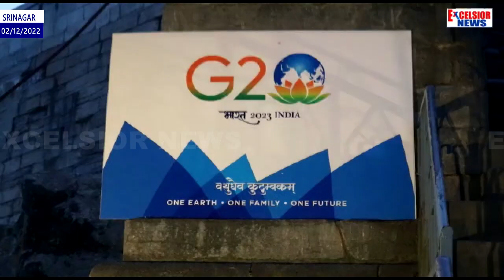Shankaracharya Temple Illuminated With G20 Logo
Srinagar:  Shankaracharya temple in Srinagar is being illuminated in G20 logo for seven days from Thursday as India takes over the G20 Presidency.